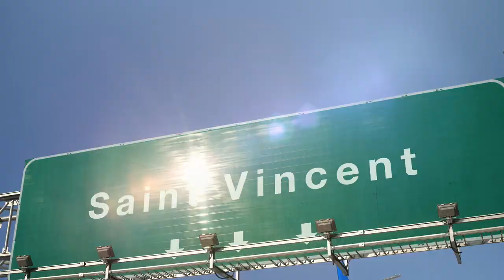Do You See What I Mean. Cover Team. Génériques TV.